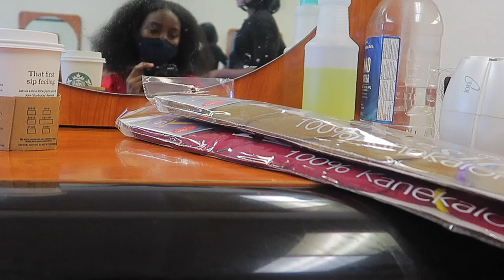VLOG: PAMPER DAY- getting box braids, nail appointment + getting my eyebrows done!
I decided to record my Pamper day routine where I get my hair braided, eyebrows done and nails done. I hope you enjoyed spending the day with me!

Love ya'll so much!